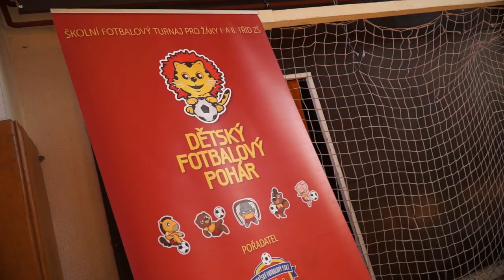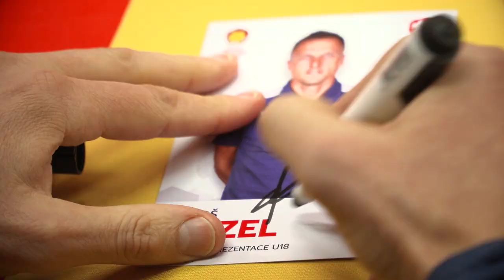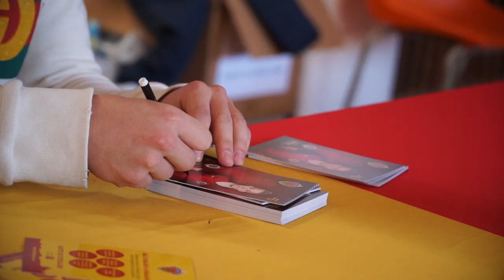Dětský fotbalový pohár 2019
Rekordní počet týmů, rekordní počet turnajů - takový byl Dětský fotbalový pohár 2019. 🏆 Podívejte se, jak DFP vypadal pohledem kamer a co na něj říkají Václav Drchal a Luboš Kozel. 🎦